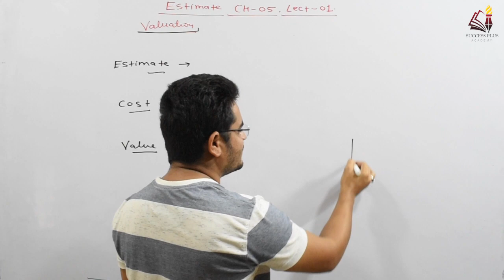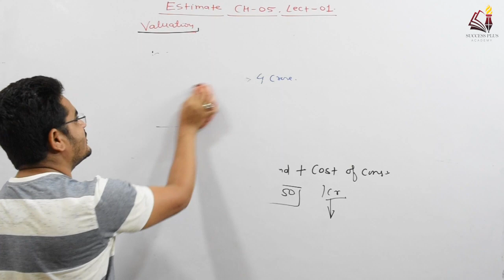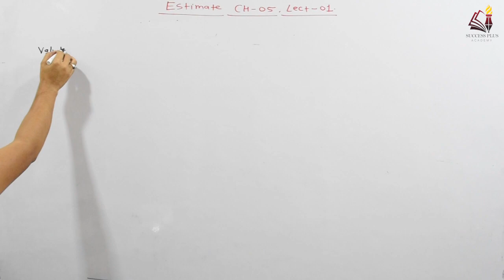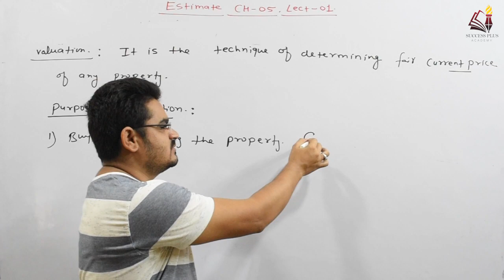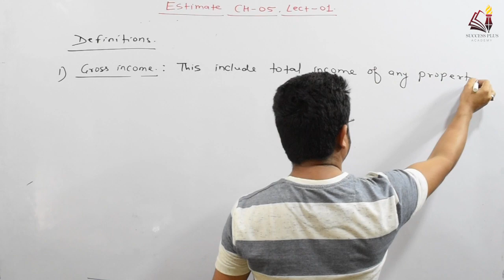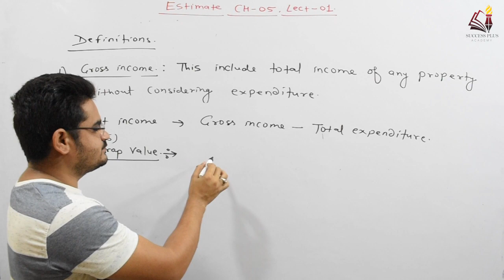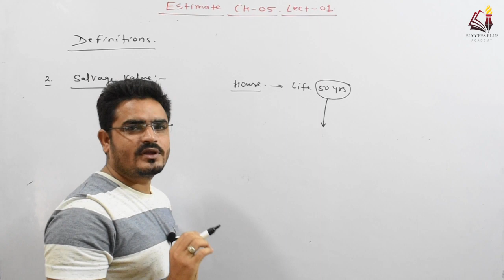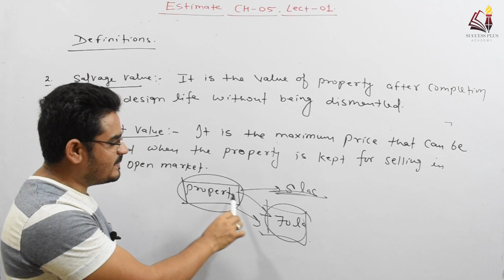Valuation (1) Srap Value, Salvage Value & Market Value || Estimate & Costing for SSC JE, Raj JE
In this video we discuss about scrap value, salvage value and market value in valuation and also solve some questions which have been asked in previous AE/JE exams.